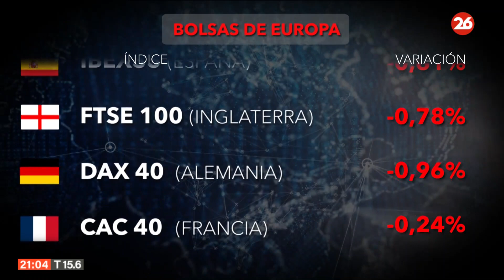Los mercados del mundo el 10-09-2024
👉 Sebastián Dumont repasó que es lo que ocurre con el bolsas en el mundo.